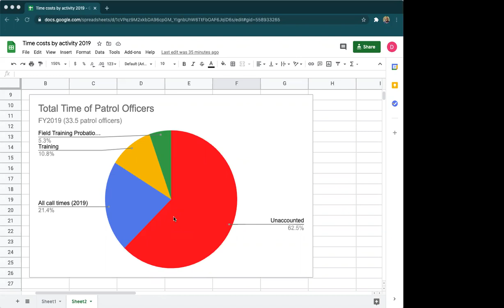Spending and Contracts - Policing Review Commission 1/12/21